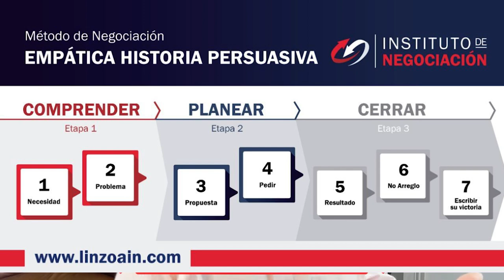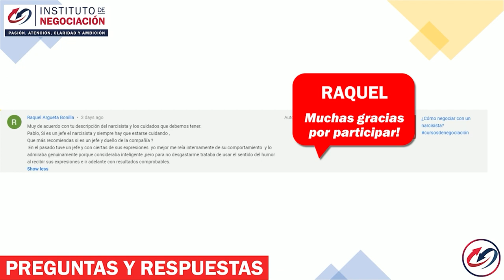PSICOLOGÍA Del NARCISISMO (TPN) - ¿Cómo Tratar Con NARCISISTAS En Relaciones De Pareja Y El Trabajo?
👉🏻 El destacado experto internacional en negociación, Pablo M. Linzoain, muestra PSICOLOGÍA del NARCISISMO (TPN) - ¿Cómo Tratar con NARCISISTAS en Relaciones de Pareja y el Trabajo?

Obtene tu copia de mi libro